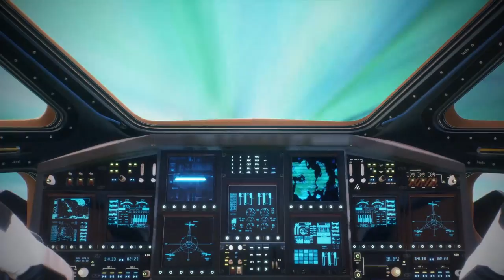"WICKED A GO RUN" FT. KING SPADE & DUB PIT (R.ESISTENCE IN DUB) (OFFICIAL VISUAL IRIE)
Taken from Yella Sky's 2nd LP "Hybrid And Various"
"WICKED A GO RUN" FT.  KING SPADE & DUB PIT (R.ESISTENCE IN DUB)

Director & Editor by Iqbal Surya